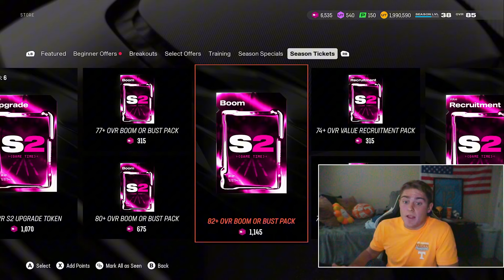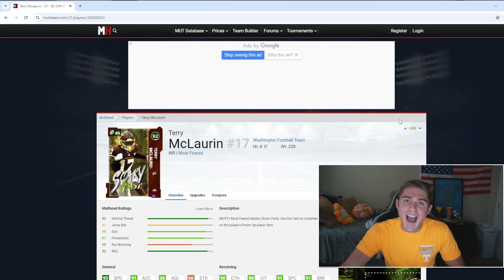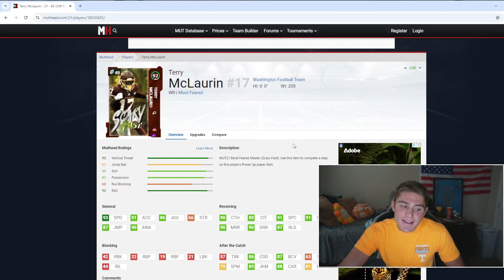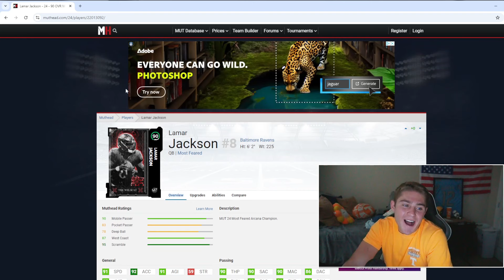MOST FEARED IS COMING SOON TO MADDEN 25 ULTIMATE TEAM SOON! PREDICTING WHAT WE WILL GET + NEW CARDS!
Stud Alert